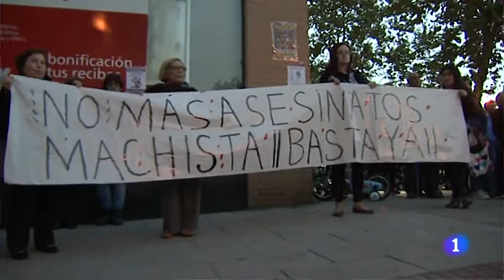ElTelarTV - intro XVI [feminismos-en-2017]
EL Telar T2 C6 - "Retos del feminismo 2017"